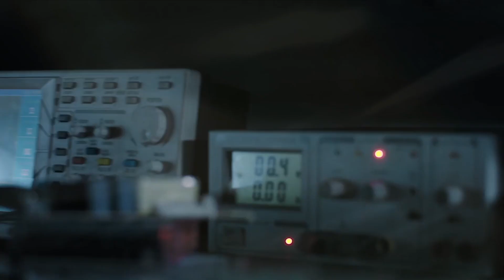Energetic Commute Mix, Elevate Your Daily Drive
Car-Music Playlist Mix made with Love by Sad Music Video Youtube Music Channel:
00:00:00  |  01. Rebecca Kailani - Hell Yes
00:02:30  |  02. Mario Joy - Smoke My Life (Mafiari Remix)
00:04:44  |  03. Robber Dj - Artifice
00:07:52  |  04. Para Deep - Running Alone (MRNR1  Remix)

We have songs for car like 'Rebecca Kailani Hell Yes' in bass boosted music style. For 'Mario Joy Smoke My Life (Mafiari Remix)' song title we added a wonderfull car bass music in a bounce electro house genre. Best EDM car music also for bass boosted 'Artifice' song. These four of bass boosted songs for car inside the music playlist are choosed from the best of EDM car music electro house, bass boosted speciallly for carmusic. The fourth song of the music playlist mix is 'Running Alone (MRNR1  Remix)' and have an extreme powerfull bass for new car music mix style of 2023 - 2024. Enjoy our best music car bass music boosted and best electro house music mix.